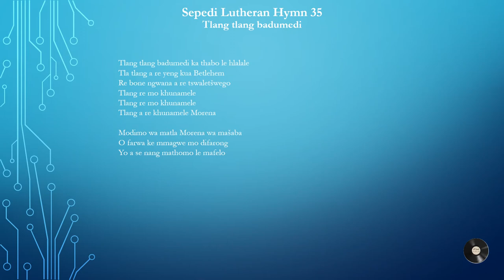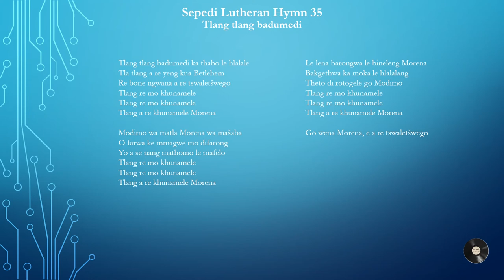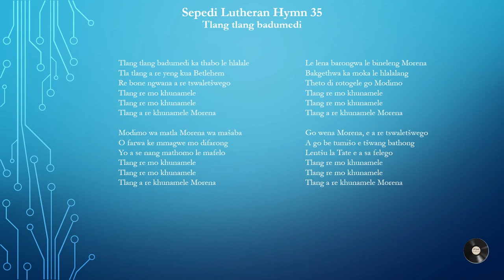Sepedi Lutheran Hymn 35 Tlang tlang badumedi (A Christmas Carol) - Paul Mofokeng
Sepedi Lutheran Hymn 35 Tlang tlang badumedi. (A Christmas Carol). Piano instrumental with lyrics.